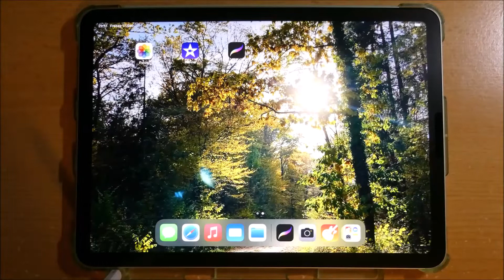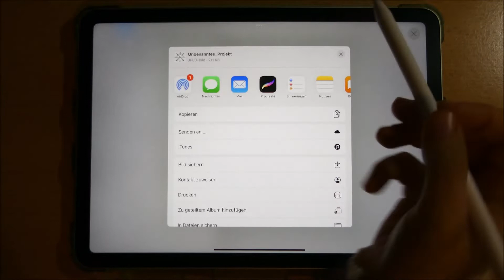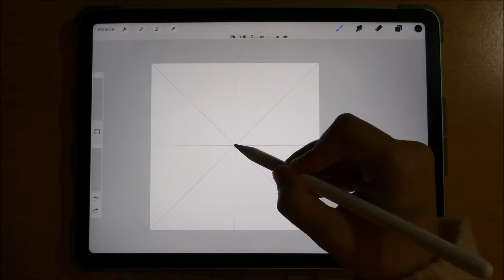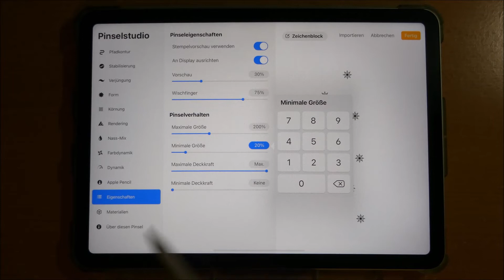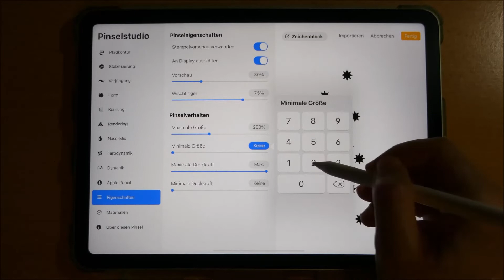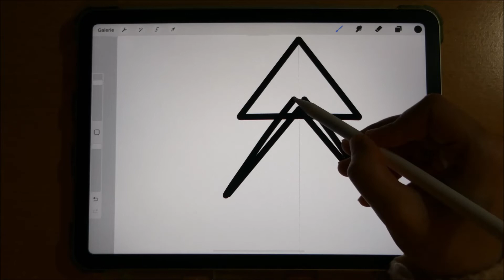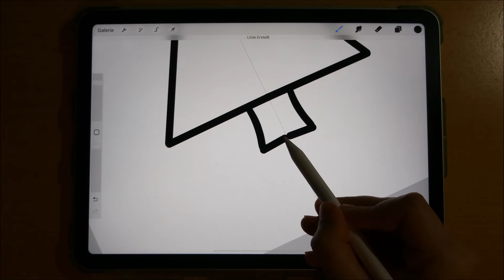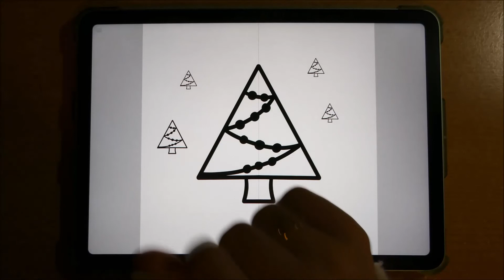PROCREATE WINTER STEMPEL TUTORIAL | Schneeflocken, Sterne und Tannenbäume Schritt für Schritt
Hi!
Schön, dass ihr zu meinem Procreate Winter Stempel Tutorial gefunden habt. In diesem Video zeige ich euch, wie ihr auf Procreate ganz einfach ein paar winterliche Motive (zwei Schneeflocken, zwei Sterne und zwei Tannenbäume) zeichnen und darauas Stempel erstellen könnt. Ich gehe dabei Schritt für Schritt vor, sodass ihr auch als Procreate Anfänger gut mitmachen könnt.

KAPITEL
1. Voreinstellungen 00:25
2. Schneeflocke 1 zeichnen 01:34
3. Schneeflocke 1 Stempel erstellen (ausführlich) 03:24
4. Schneeflocke 2 zeichnen 06:04
5. Schneeflocke 2 Stempel erstellen (ausführlich) 08:10
6. Stern 1 zeichnen 10:12
7. Stern 1 Stempel erstellen (im Schnelldurchlauf) 11:18
8. Stern 2 zeichnen 12:15
9. Stern 2 Stempel erstellen (im Schnelldurchlauf) 12:44
10. Tannenbaum 1 zeichnen (ab hier ändert sich die Symmetrie Funktion) 13:22
11. Tannenbaum 1 Stempel erstellen (im Schnelldurchlauf) 17:24
12. Tannenbaum 2 zeichnen 18:15
13. Tannenbaum 2 Stempel erstellen (im Schnelldurchlauf) 20:58

Allgemeine schriftliche Anleitung zum Stempelerstellen auf Procreate
1. Quadratische Leinwand öffnen
2. Farbe Schwarz wählen
3. Motiv malen und mittig platzieren (Oranges Kreuz markiert Mitte)
4. Bild kopieren oder abspeichern (z.B. Werkzeugschlüssen - Bereitstellen - JPEG - Bild sichern)
5. Pinselstudio öffnen (Pinselsammlung öffnen und oben rechts auf "+" tippen)
6. Form: Formquelle bearbeiten (auf "Bearbeiten" oder den weißen Kreis tippen) - Importieren - Foto importieren (oder wo ihr das Motiv abgespeichert habt) - Motiv wählen - mit zwei Fingern auf das Motiv tippen - Fertig
7. Pfadkontur: Abstand auf "Max."
8. Apple Pencil: Deckkraft auf "Keine" (also den blauen Punkt ganz nach links bewegen)
9. Eigenschaften: Stempelvorschau verwenden einschalten - maximale und minimale Größe bestimmen
10. Optional: Unter "Über diesen Pinsel" könnt ihr z.B. den Namen des Pinsels oder Erstellers bestimmen
11. Wenn ihr mit allem fertig seid, oben rechts auf das orange "Fertig" tippen und drauflos stempeln!

Ich habe eine Procreate-Playlist, in der ihr all meine bisherigen Procreate Tutorials anschauen könnt. Diese ist auch am Ende des Videos verlinkt oder ihr geht alternativ auf meine YouTube-Seite, geht auf "PLAYLISTS" und findet sie dann dort vor.